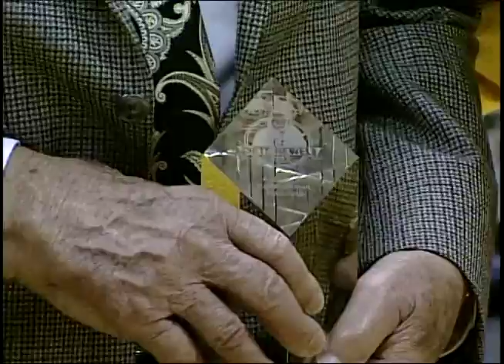Cal Men's Basketball: Andy Wolfe (Pete Newell Career Achievement Award 2013)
Andy Wolfe, a First Team All-American for the Golden Bears in the 1940's, will receive the Pete Newell Career Achievement Award during a halftime ceremony when Cal hosts UCLA at 6 p.m. (PT) on Thursday, Feb. 14, in the third annual Pete Newell Classic at Haas Pavilion.

"It is always nice to be recognized," Wolfe said. "You get as far along as I am in my life and to be given this honor is really outstanding. It means a great deal to my family and I."

The game honors the legacy of Cal's Hall of Fame men's basketball coach Pete Newell and the contributions he made to the University of California basketball program. The Career Achievement Award is presented to a Cal men's basketball alumnus who has distinguished himself in his career accomplishments, upholding the highest ideals of Coach Newell and the University of California.

Wolfe exemplifies these qualities, serving as a standout ambassador for the program both as a player and later as a coach for the Golden Bears. The versatile Wolfe played both guard and forward at Cal from 1946-48. He owns the distinction as the first player in school history to score at least 1,000 points in his career. Wolfe completed his 97-game career in Berkeley with 1,112 career points, which currently ranks 31st on the school's career scoring list.

Wolfe was a three-time All-Pacific Coast Conference selection for the Southern Division and was a First Team All-America pick by the Helms Athletic Foundation as a senior in 1948. He led the team in scoring during his first season in 1946 at 13.4 points per game. Wolfe averaged 12.1 points his senior season and 11.5 over his career with the Bears. He was a standout player on the 1946 team that won 30 games and finished fourth in the NCAA under fellow legendary head coach Nibs Price. Wolfe, who was voted a team captain as a senior, was also the recipient of the program's Most Inspirational Player award in 1948.

Wolfe was part of the second class to be inducted into the Cal Athletic Hall of Fame in 1987 along with Newell. He was later inducted into the Pac-12 Hall of Honor in 2006.
Wolfe later served on Price's staff as an assistant coach from 1951-54, winning 50 games in three seasons.

Price named him as "the greatest player he ever coached" and when Price selected his five greatest players after 30 years of coaching, he described Wolfe as "great clutch player, nothing much he couldn't do perfectly, a fine shot, dribbler, driver, defense player, inspirational leader and an All American in the true sense of the word."

Following his standout basketball career, Wolfe pursued a law degree at night at the University of San Francisco while working in the Alameda probation department. After earning a four-year degree in law, he was a member of a successful firm in the Bay Area for more than 30 years.

Wolfe's success on the court transitioned in the courtroom as well where he was selected to the American Board of Trial Advocates.

Wolfe actually enrolled at Cal in 1942, but enlisted in the Navy Air Corp where he served nearly three years of active duty in Pensacola, Fla. and went on to serve inactive duty at the end of the war.

Born in Martinez, Calif., Wolfe moved to Berkeley when he was 12 years old and now resides in Walnut Creek these days and attends several Cal men's basketball games at Haas Pavilion.

Wolfe's wife, Peggy, along with his sons Andy Jr. and Peter, will accompany him on the court on Feb. 14.

About Pete Newell Pete Newell served as Cal's basketball coach from 1954-60, guiding the Bears to the 1959 NCAA Championship and a national runner-up finish in 1960, the same season he was voted the national coach of the year. Cal also reached the NCAA regional final in 1957 and '58 under his leadership. Overall, he led the Bears to four consecutive conference titles (1957-60) while compiling a 119-44 record. Newell coached the 1960 U.S. Olympic team to a gold medal at the Rome Olympics and later served as Cal's Director of Athletics from 1960-68.

Newell was inducted into the Naismith Memorial Basketball Hall of Fame in 1979 and the Cal Athletic Hall of Fame in 1987. The entire 1960 Olympic team, which included former Golden Bear Darrall Imhoff in addition to Newell as head coach, was enshrined into the Naismith Hall of Fame in 2010. Newell also earned entry into the FIBA International Basketball Hall of Fame in 2009.

Newell, who was born on Aug. 31, 1915, passed away on Nov. 17, 2008.